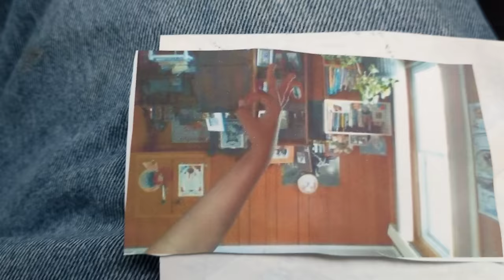The Greatest Fanmail I've Ever Received